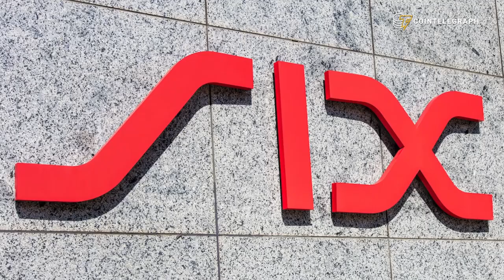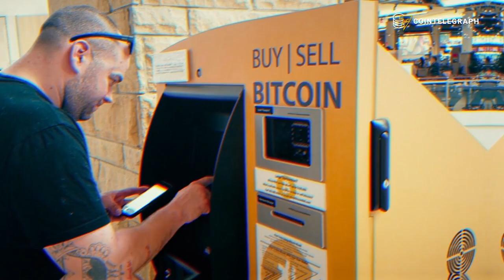The First Crypto Nation, Youngest Crypto Billionaire and 4th of July Roger Ver | Hodler’s Digest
Hodler’s Digest: July 2-7

This week Switzerland moves ever closer to being the Crypto Nation, England in the semi-final, so time to meet the youngest British crypto billionaire, Russia is out of the World Cup and still not quite sure what to do with Crypto; Roger Ver celebrates 4th of July in his own unique way.

UPDATE *England, Croatia through to the Semi-finals, Sweden back to work in IKEA, Russia are already home but out.